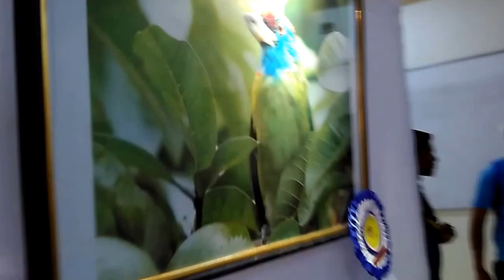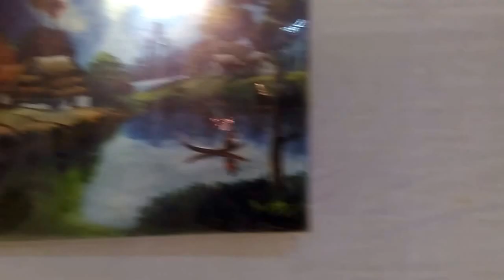Bits2Bytes 2k17 Painting/Photography Exhibition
Bits2Bytes_2k17 (Annual Tech Fest of Bengal Institute of Technology)

The Slash-It-Up
The Lensurge